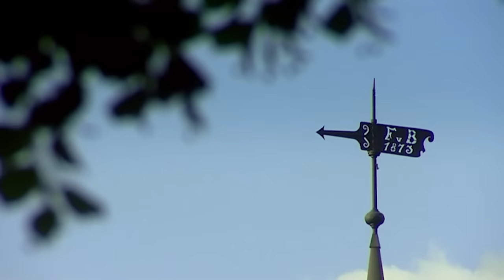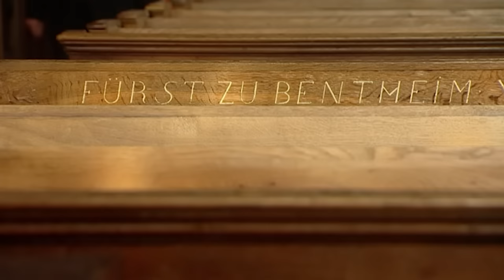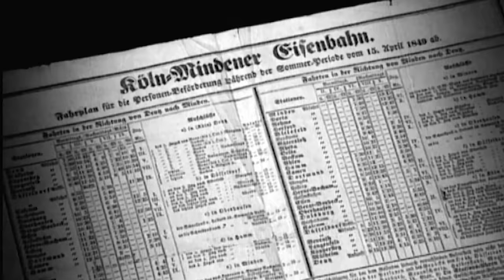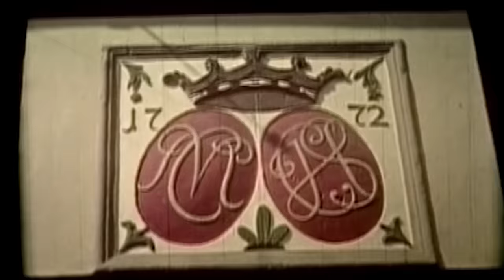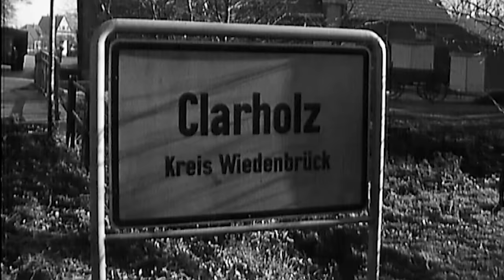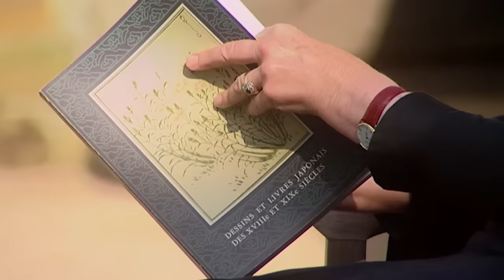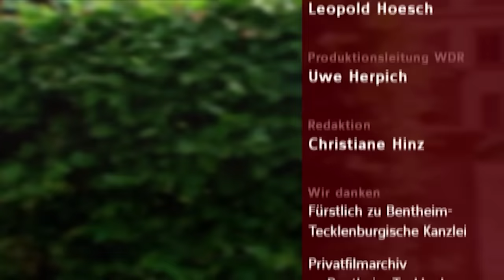Die Fürsten zu Bentheim-Tecklenburg | Bewegende Geschichte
Die Fürsten zu Bentheim-Tecklenburg - Die spannende Geschichte der Adelsdynastie.

Die Fürsten zu Bentheim-Tecklenburg (2009)
Regisseur: Jobst Knigge
Genre: Dokumentarfilm, Geschichte
Sprache: Deutsch
Erscheinungsdatum: 2. Oktober 2009 (Deutschland)

Handlung:
Die Fürsten zu Bentheim-Tecklenburg. Früher einmal regierten sie ein eigenes Reich in Nordrhein-Westfalen. Schloss Rheda in Ostwestfalen, mit mehr als 100 Zimmern, ist bis heute Stammsitz der fürstlichen Familie. In 24. Generation bewohnt heute eine junge Familie das Schloss in Rheda-Wiedenbrück: Maximilian Erbprinz zu Bentheim-Tecklenburg und seine Frau Marissa, eine geborene Fortescue aus London, mit ihren drei Kindern. Es ist ein adliges Leben mitten in Nordrhein-Westfalen.

Die Bentheim-Tecklenburgs sind verwandt mit fast allen Königshäusern Europas. Die Briten, Niederländer, Spanier oder Schweden; alle haben die Fürstenfamilie auf einem ihrer Schlösser besucht. Und auch die Bestseller-Autorin Rosamunde Pilcher, eine Tante von Erbprinzessin Marissa, war schon zu Besuch auf Schloss Rheda – bei dem eigens ihr zu Ehren eine Rose im Schlossgarten nach Ihr benannt wurde.
Die vier Schlösser Hohenlimburg, Rheda, Clarholz und Herzebrock bilden so etwas wie das Zentrum Westfalens. Doch nur wenige Menschen wissen heute noch, dass die Grafschaft Limburg einst ein selbstständiger Staat war. Die Geschicke dieser Region waren über Jahrhunderte eng mit dem Haus Bentheim-Tecklenburg verbunden. Die Grafen und Fürsten regierten als souveräne Herrscher im heiligen römischen Reich.

Die spannende Geschichte der Adelsdynastie der Fürsten zu Bentheim-Tecklenburg. Neben exklusiven Interviews mit Rosamunde Pilcher, Familienmitgliedern, Wegbegleitern und namhaften Persönlichkeiten Nordrhein-Westfalens kann der Filmemacher Jobst Knigge auf bislang unveröffentlichte Privat- und Archivfilmaufnahmen zurückgreifen um die bewegende Geschichte der zu Bentheim-Tecklenburgs zu erzählen.

UNTERSTÜTZT UNS!